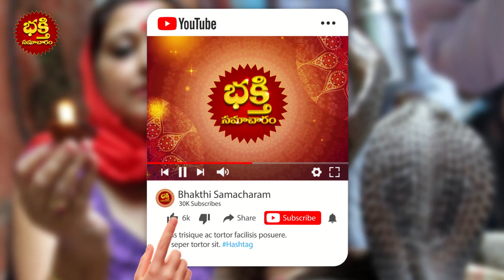రేపే నవంబర్ 8 నాగుల చవితి రోజు ఎట్టి పరిస్థితిలో ఈ పను చేయకండి | nagula chavithi pooja in telugu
రేపే నవంబర్ 8 నాగుల చవితి రోజు ఎట్టి పరిస్థితిలో ఈ పను చేయకండి | nagula chavithi pooja in telugu | Bhakthi samacharam